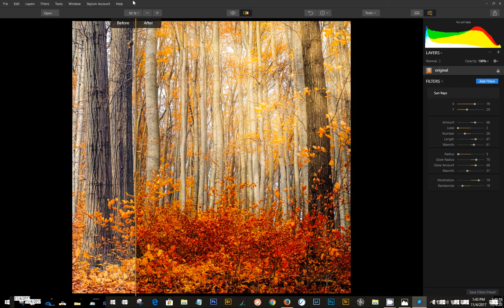Luminar Sun Rays Filter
This short video just goes over all the interesting settings in the Luminar Sun Rays filter and what pretty results can be obtained. This beautiful image is by Simon Matzinger at Unsplash (found ) - by adding the Sun Rays filter to it, it gets a totally different feel.